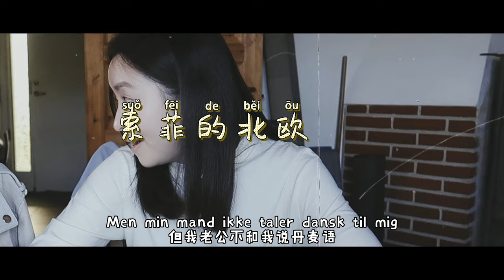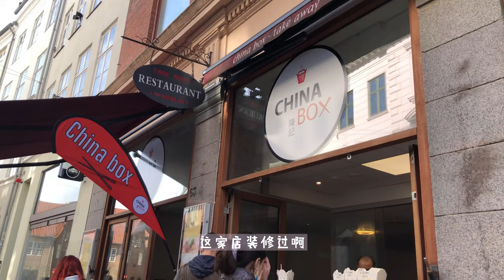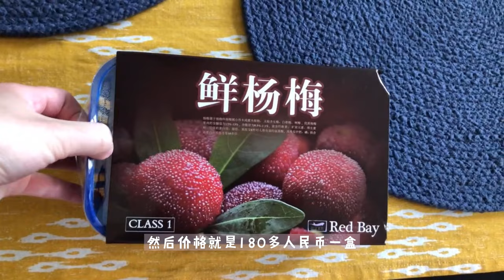北欧VLOG｜丹麦公婆和我用丹麦语聊天！从国内空运来的杨梅好吃吗？推荐我最爱的冰淇淋！中餐厅美食！索菲和托比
再一次感叹，学习新语言最好的老师就是环境
托比，请你不要再和我说中文了！
从国内空运来的杨梅好吃吗？
推荐一款我最爱的冰淇淋！
在哥本哈根的正宗川菜中餐厅美食！
索菲和托比 的北欧生活

Ins：Sophyssss

我先生的頻道  My husband's channel：
托比說中文 Toby Speaks Chinese